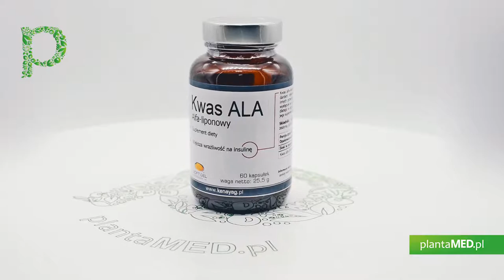Sklep plantaMED.pl poleca: ALA - Kwas alfa liponowy (60 kaps.) Soft Gel